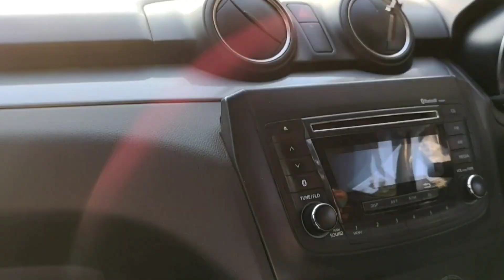VLOG #19 || CONFIRMATION SHOPPING 🛒 VLOG || part-1 || SHIKHA PAUL 🦋🦋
Hey 👋 everyone
My Name is Shikha Paul and in this video is all about Shopping vlog of our confirmation.